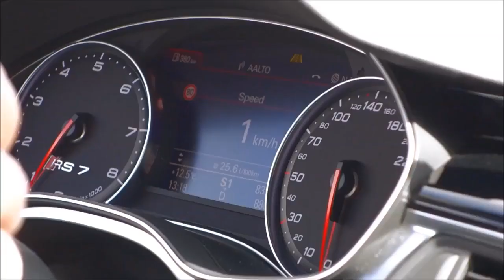Audi Power - Audi RS7 560hp vs. Porsche Panamera Turbo S 540hp 😍👌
By AUDI FAN CLUB.

"Tous les droits sont détenus par l'auteur : AUDI FAN CLUB,